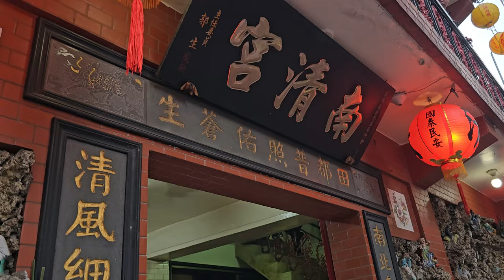【入廟完整影片】~113永和南清宮建宮60年暨南清社創社108週年遶境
(0:00)永和南清宮-鮮花頭旗車
(0:12)永和南清社-頭旗西燈,走路鼓亭(大頭金來)
(0:42)永和南清宮-福德正神 聖駕
(1:29)台北大頭金來-大班鑼鼓＆大溪嘉天宮-神將團
(4:29)值年爐主 台北神將腳聯誼會 慶贊 永和南清宮 (双聯轎班會)
(7:50)永和南清社-北管＆神將團
(18:06)永和南清宮-田都元帥 聖駕
(21:24)台北大頭金來鼓亭--大班鑼鼓 排場
(31:39)永和南清社-北管排場